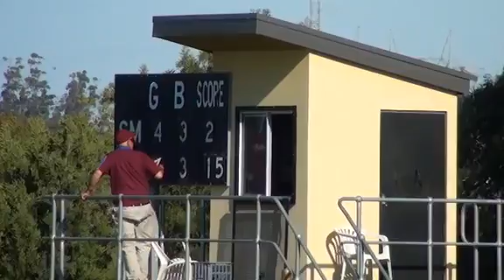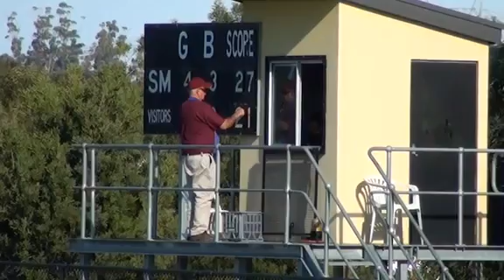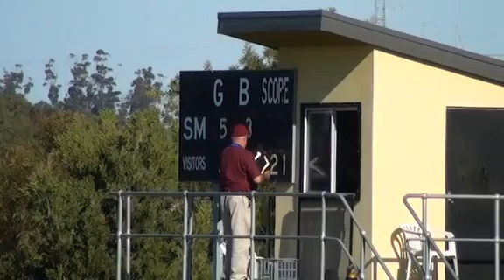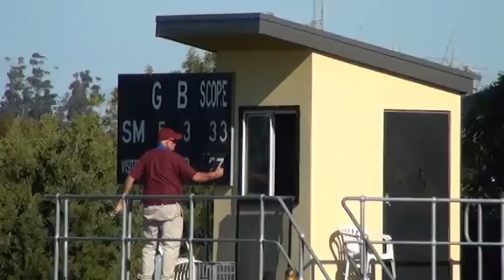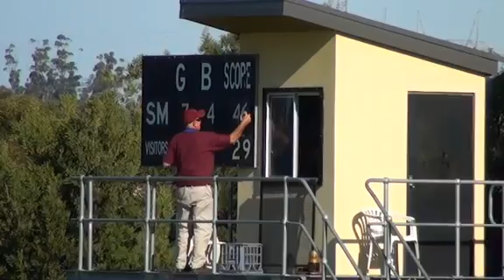South Morang vs Fitzroy Stars Q2 Pt 1.mp4